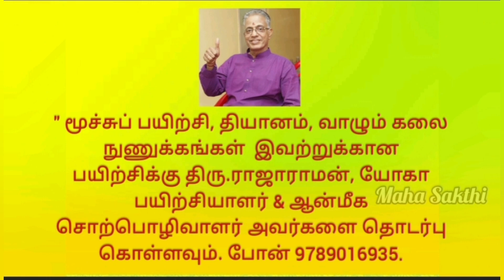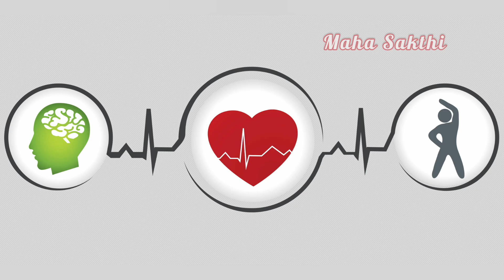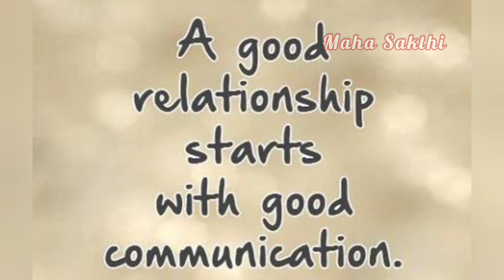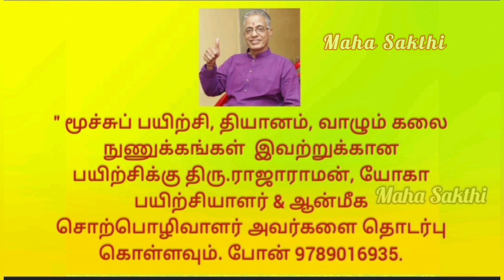💥ஆத்ம ஒளி💥 ( Ep 5 )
வெள்ளிதோறும் மின்னும்
ஆன்மீக மின்னல்💥

உரையாளர்:   திரு. ராஜாராமன்.

15 years of rich experience  in the Yogic knowledge transfer.